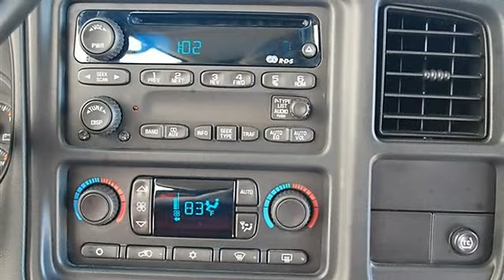0 - Classic Dealer Group